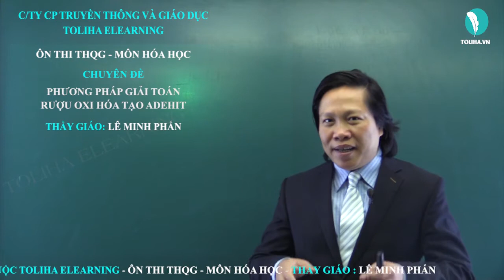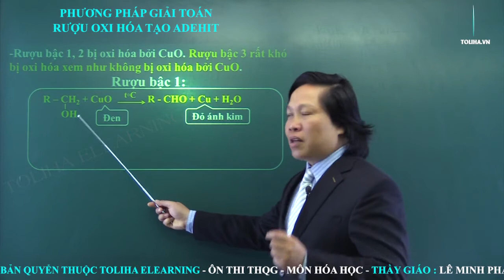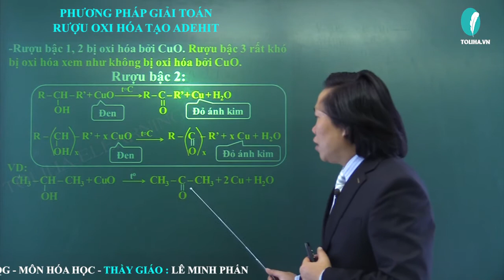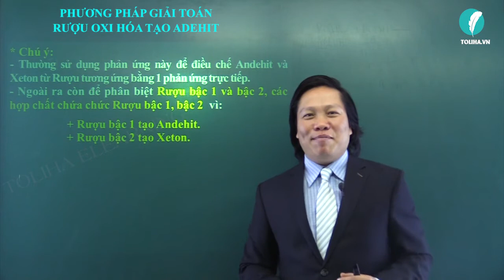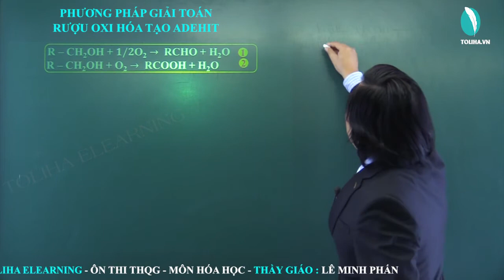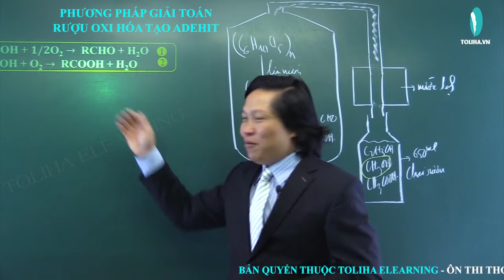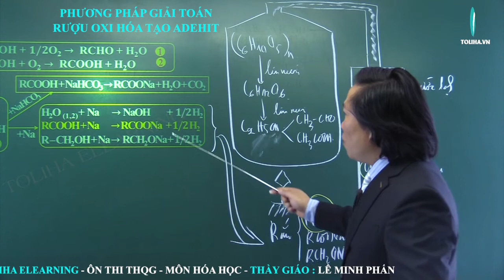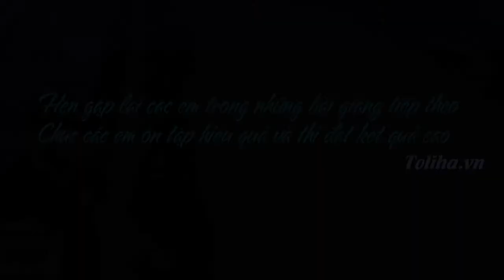Phương pháp giải toán rượu oxi hóa tạo andehit - CHUYÊN ĐỀ: HÓA HỌC HỮU CƠ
Chủ đề 8: Phương pháp giải toán rượu oxi hóa tạo Andehit

THẦY GIÁO LÊ MINH PHẤN
Thầy giáo Lê Minh Phấn là giáo viên tâm huyết, với hơn 20 năm kinh nghiệm giảng dạy nhiều thế hệ học sinh Hà Nội đạt thành tích cao trong thi học sinh giỏi, thi vào khối chuyên Hoá và thi Đại học. Những bài giảng thầy truyền tải luôn in sâu, nhớ lâu trong tâm trí học trò.
- Người sáng lập Hóa Học thầy Lê Minh Phấn- Trung tâm BDVH TOLIHA  và Công ty Cp truyền thông & giáo dục Toliha Elearning (Toliha.vn)
- Đào tạo thành công nhiều học sinh giỏi cấp Thành phố, Quốc gia, ôn thi chuyên và Đại học
- Chủ tịch Hội đồng quản trị C/ty Truyền thông & Giáo dục Toliha Elearning
- Chủ tịch hội đồng chuyên môn Toliha.vn
- Trực tiếp giảng offline và online. Tại C/ty Truyền thông và Giáo dục Toliha Elearning
- Với phương pháp giảng dạy độc đáo, kết hợp giữa truyền thống và tư duy sáng tạo phù hợp với điều kiện học tập và ôn thi hiện nay. Luôn tạo cho học sinh tiếp thu kiến thức một cách đơn giản nhất - hiệu quả nhất.